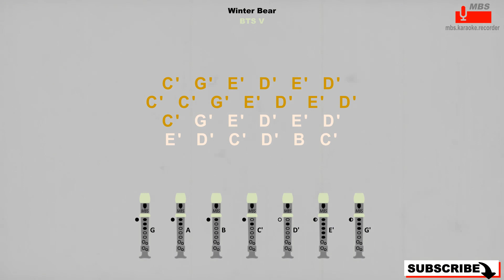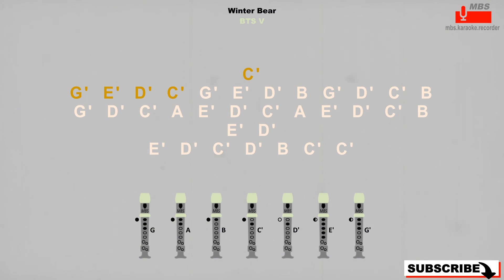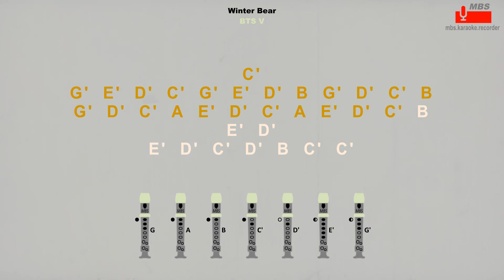Winter Bear BTS V Flute Recorder Tutorial / How To Play